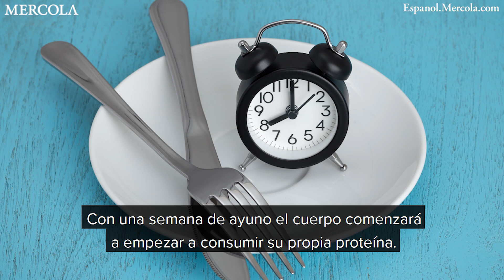En busca de la longevidad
El Dr. David Sinclair se une al Dr. Mercola para discutir la longevidad y su nuevo libro "Lifespan"